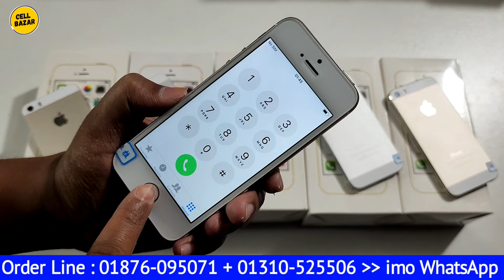তীব্র গরমের মধ্যে একদম সস্তায় সেরা আইফোন 🔥 Apple iphone 5S 🔥 Original Official Mobile 🔥 Summer Offer